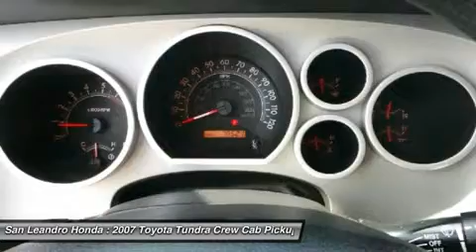2007 TOYOTA TUNDRA BIG SALE-HAYWARD-OAKLAND, AL 32589A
2007 TOYOTA TUNDRA BIG SALE-HAYWARD-OAKLAND, AL
Stock# 32589A